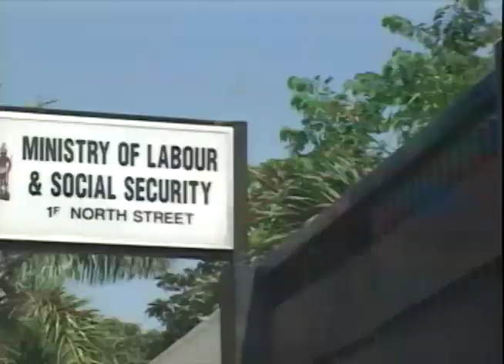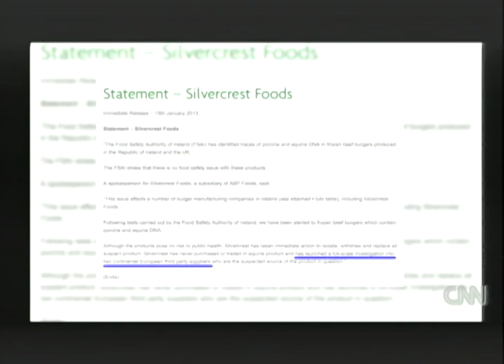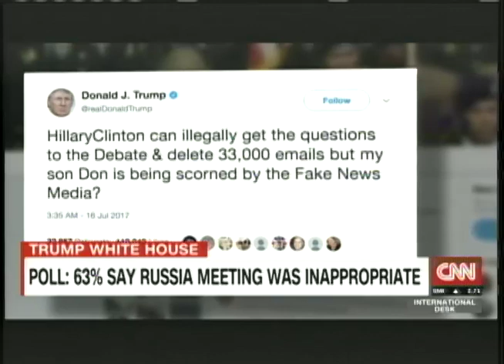Leptospirosis in Clarendon - TVJ Midday News - July 17 2017